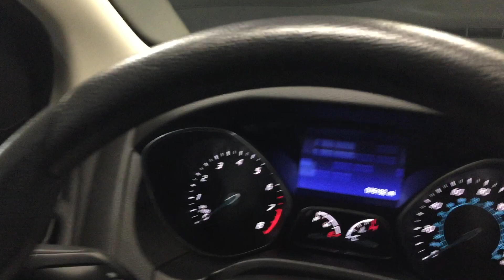P8777A -Pre-Owned 2013 Ford Focus SE FWD 4D Sedan